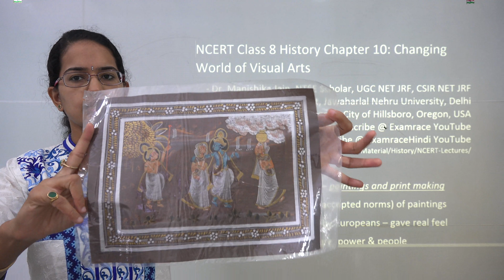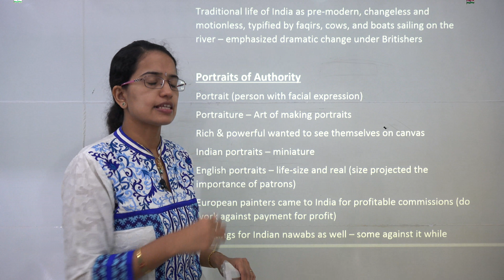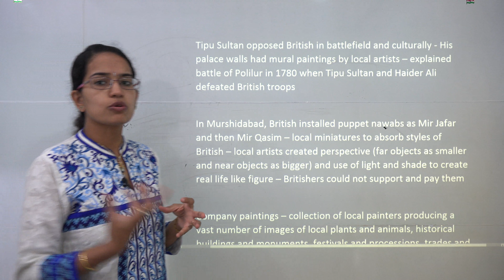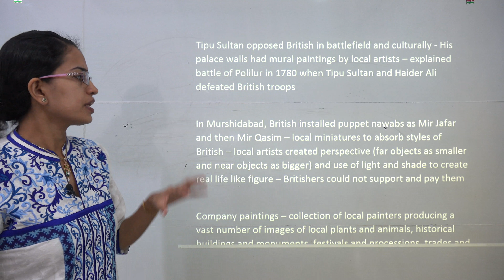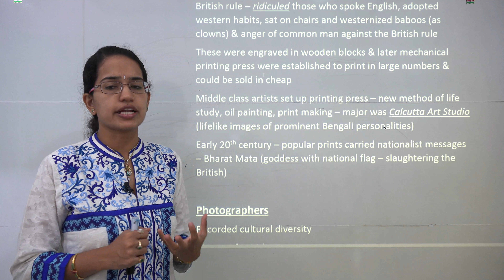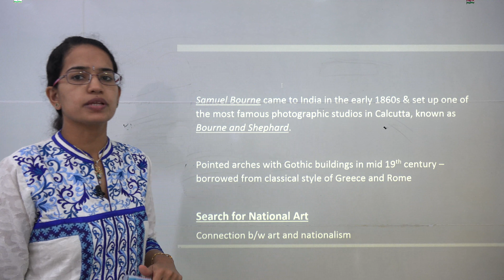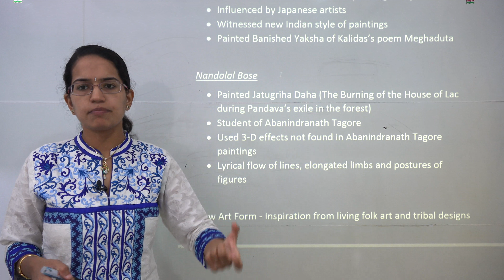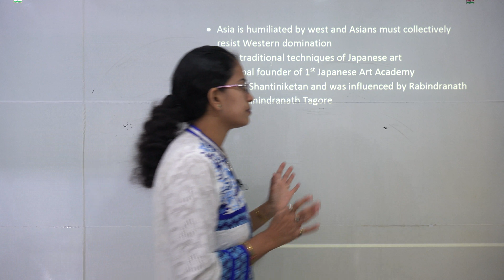एनसीईआरटी कक्षा 8 इतिहास अध्याय 10: विज़ुअल आर्ट्स - परिप्रेक्ष्य (NCERT History)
डॉ मनिषिका जैन एनसीईआरटी कक्षा 8 के इतिहास को बताते हैं अध्याय 10: विज़ुअल आर्ट्स - परिप्रेक्ष्य

पेंटिंग, फोटो और स्केच का परिचय

जीएस अध्ययन सामग्री यात्रा के लिए